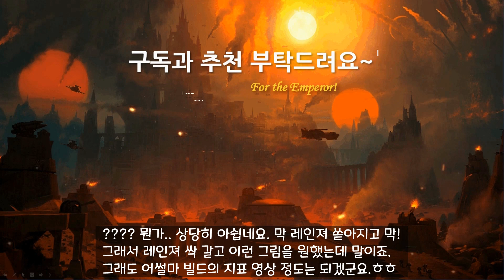Dawn of war 3 워해머 4만 대규모 전쟁 RTS! - 3vs3 어썰트 마린 전술!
깃발(스탠다드) : 스페이스 마린의 고유 종족 기술.
전장에 깃발을 투척하는데, 기본적으로 근처 적 유닛을 너프시키며
주변 아군 스마 유닛들에게 티어별로 다른 버프를 줌.

1티어 : 마린 속도 증가.
2티어 : 국지 궤도 포격.
3티어 : 스마 유닛들 힐링.

독트린 : 앶3만의 병신 시스템으로 게임 시작 전 3개의 엘리트 각각에 1개씩,
그리고 종족 독트린 3개씩 총 6개를 설정 가능함.
독트린은 특정 유닛 혹은 종족에게 버프, 스킬 등을 주는 카드 같은 개념.

사용 음악 :
(만약 영상 시간이 이 리스트보다 짧다면,
리스트상 이후 시간대는 그냥 무시하시면 됩니다.)
Tracklist:
dawn of war 1 space marine thema
Angels Of Death (Space Marine Theme)  Dawn of War II Soundtrack